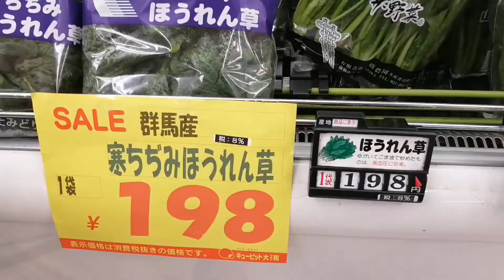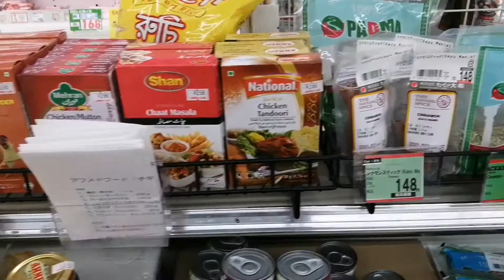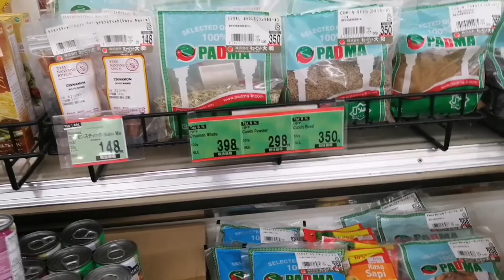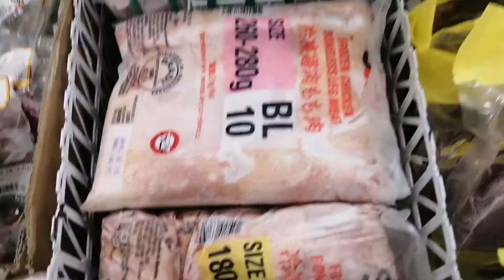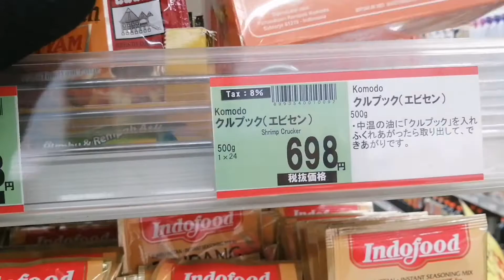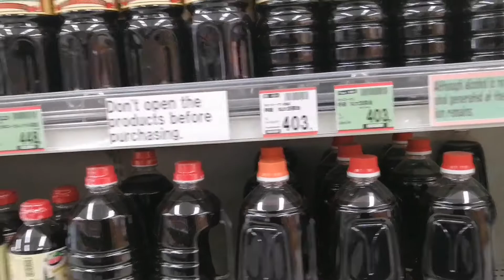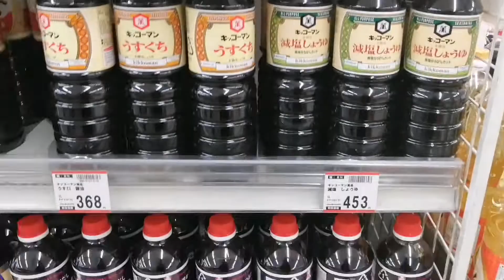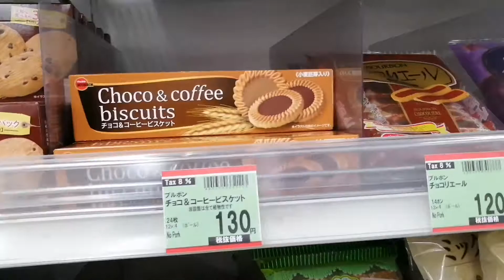Cupid Yamato// where you can find Halal Food in Minamiuonuma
Location: Minamiuonuma Shi

Many students from IUJ (International University of Japan) in Minamiuonuma Shi belanja di Cupid Yamato atau supermarket. Untuk mahasiswa muslim mereka bisa menemukan makanan dengan label halal.